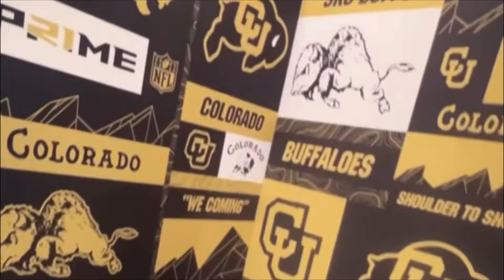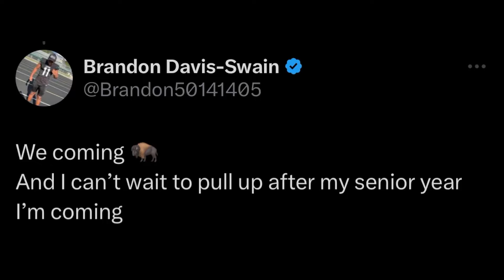4⭐️BRANDON-DAVIS SWAIN REACTS TO THE HATE FROM A PAC 12 COACH ABOUT COACH PRIME & COLORADO FOOTBALL!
4⭐️Brandon Davis-Swain reacts to the hate being thrown around to Coach Prime!